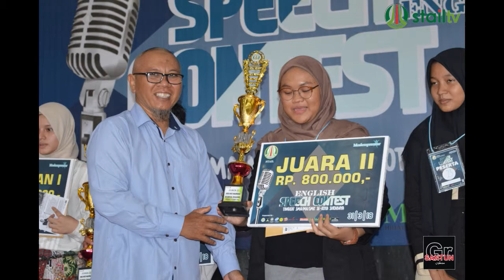Speech Contest 3 Bahasa Oleh STAI Luqman Al-Hakim Surabaya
Speech Contest tiga bahasa yang di selenggarakan Oleh Stai Luqman Al-Hakim Surabaya..